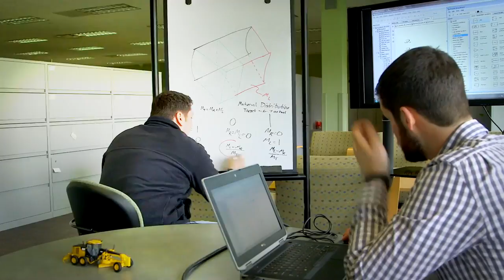Caterpillar's Digital DNA - Episode 2 | Data Magic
In the second edition, meet a Caterpillar data dynamo who helps makes sense of the zeroes and ones coming off of Cat products.